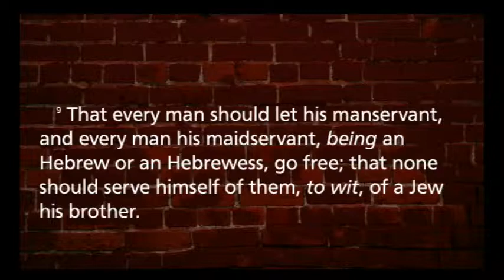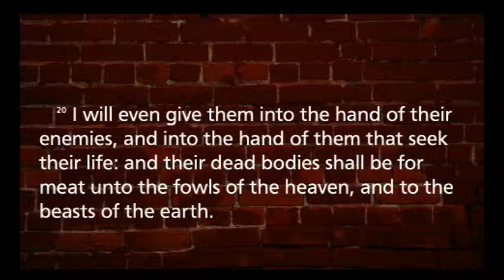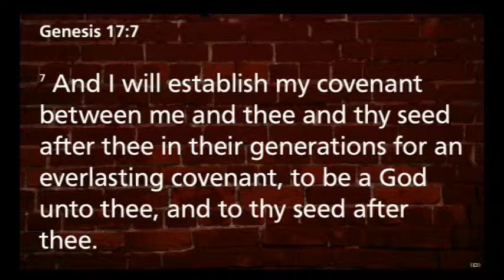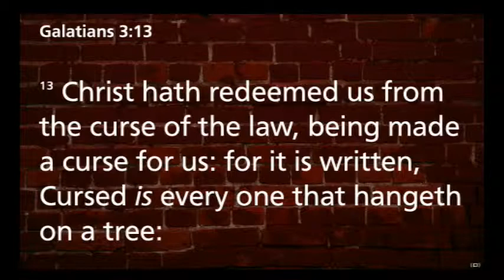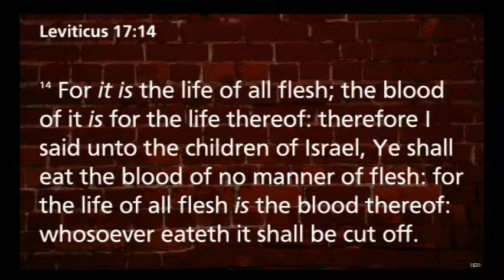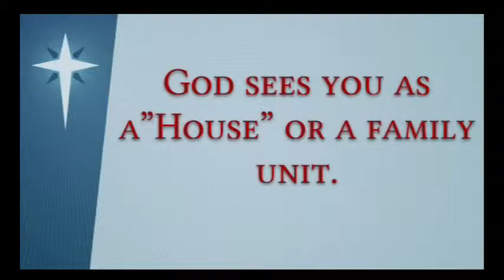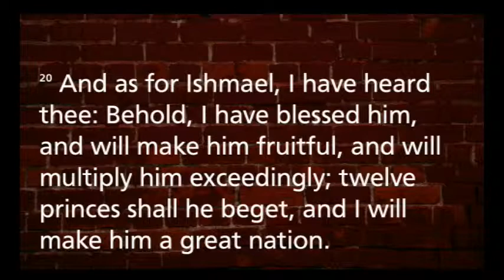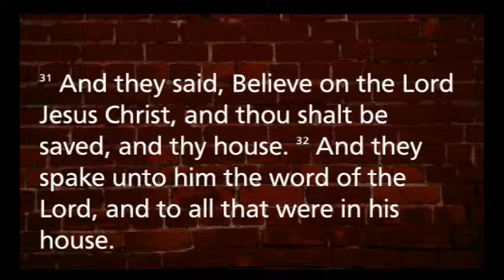God's Covenant Promise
Ryder Ministries Sunday Message - December 1, 2013